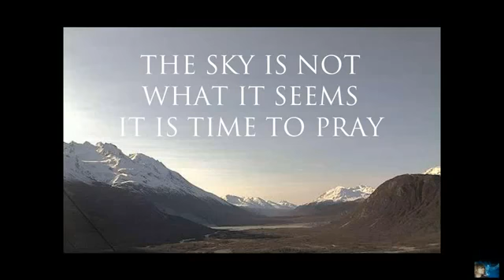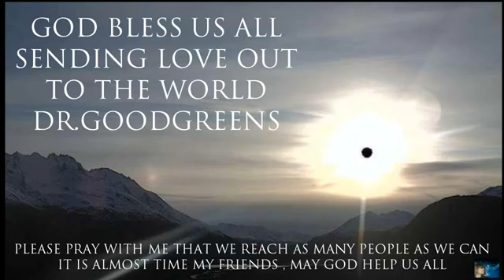THE SKY IS NOT WHAT IT SEEMS IT IS TIME TO PRAY.wmv - YouTube.flv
Miorror from    Drgoodgreens on Oct 12, 2011

THE SKY IS NOT WHAT IT SEEMS IT IS TIME TO PRAY
SORRY I AM NOT INCLUDING DISCRIPTIONS IN EVERY VIDEO I DO RIGHT NOW , I HAVE POSTED 5 VIDEOS TODAY AND FIND IT HARD TO EVEN ANSWER QUESTIONS AT THIS POINT , IF YOU GO BACK IN MY VIDEOS
A BIT YOU WILL FIND DISCRIPTIONS OF WHAT IS GOING ON.